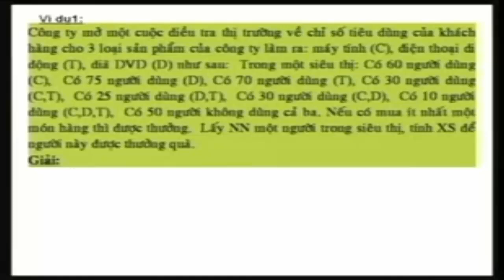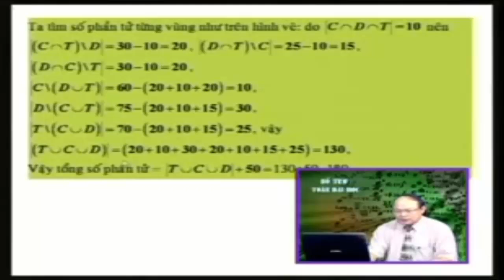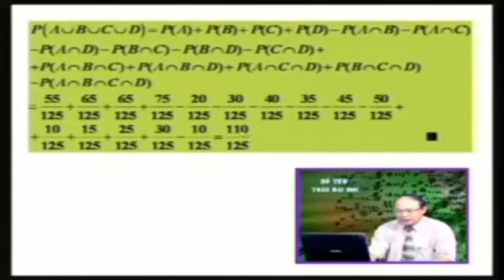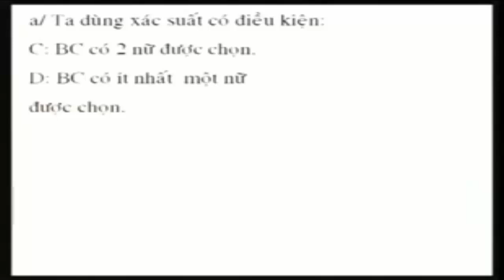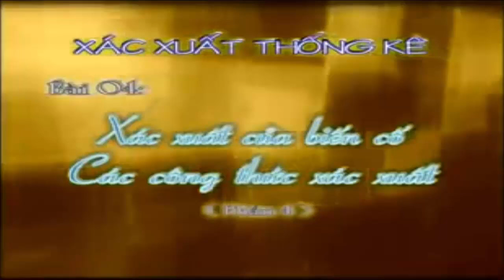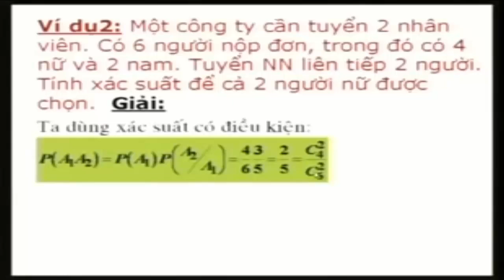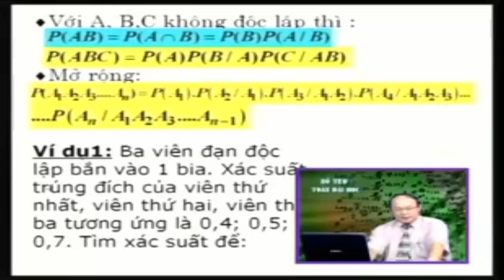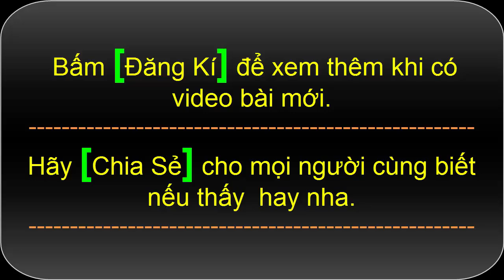[Xác Suất Thống Kê - Đại Học] Bài 03+04 - Xác suất của biến cố - Các công thức xác suất